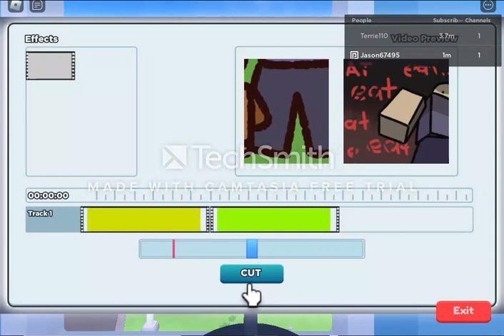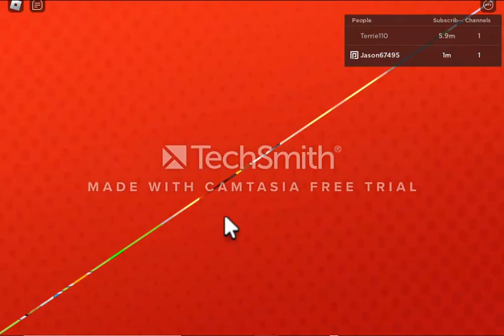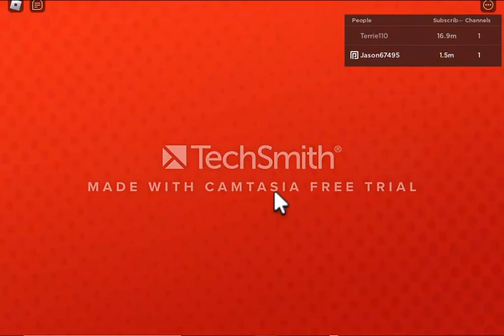RoTube Life part 1